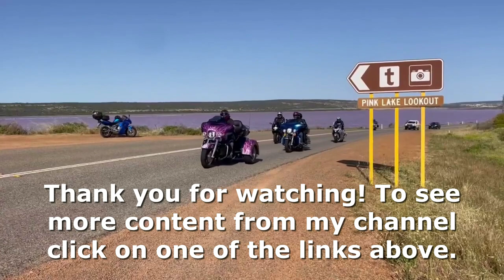Motorcycle road trip Australia Part 1 Kalbarri & A Pink Lake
It is motorcycle road trip time in Australia! The trip to Kalbarri with the GLOW (Gorgeous Ladies On Wheel) was everything I expected and more. On this first installment of the series, we made our way 618km from Perth to Kalbarri, and that included a small side trip to the Pink Lake in Port Gregory, WA. Yes, the lake really is bubble gum pink and one of the the coolest thing I have every seen. So come along on the ride and check out how amazing it was!

While you are here be sure to subscribe to my channel and click the bell to ensure you receive notifications of all the new content I am putting up on YouTube.

If this is not your first time... Welcome back! Your continued support of my channel means the world to me.

So until next time… Get out and ride, have fun, be safe, and catch you in the next video……

GoPro Hero8 Black
Motorcycle Helmet Mount
Handlebar Camera Mount
Sena 10c Pro Bluetooth Communication System
Sena 50s Bluetooth Communication System
iPhone 11
Ram X-Grip Phone Mount
Tripod Ring light
Purple Panda Mic
GoPro Meida Mod

Gear
Harley-Davidson Footwear Beechwood Boots
HWK Stella Women's Motorcycle Jacket
HWK Motorsports Dualsport Pants
Bilt Techno Protective CE Armor Removable Liner Mesh Jacket
Milwaukee Leather Women's Leather Jacket
Xelement Women's Black 'Braided' Leather Chaps

Camp Gear
Marmot Tents
Big Agnes Insulated Q-Core Deluxe Sleep Pad
Nemo Disco Sleeping Bag
TREKOLOGY Ultralight Inflating Travel/Camping Pillows
FlexTailGear Tiny Portable Air Pump
Yoga Mats
Folding Portable Camping Table
Tarp Cover
Wolfman Expedition Dry Duffle

Camp Kitchen
MSR Stove
MSR Fuel
Jet Boil Fry Pan
Seat to Summit Pot
Santoku Knife Set
The 'Ove' Glove
Sawyer Mini Water Filtration
Oder Proof Baggies
Water Reservoir
Igloo Cooler
Viking Bags

Vehicles featured/mentioned in these videos
2020 Harley-Davidson Road King
2018 Harley-Davidson Road King
2021 Toyota Land Cruiser Prado GXL 4x4

0:00 Motorcycle Road Trip Australia
0:19 On The Road With Glow
0:56 Perth To Jurien Bay
1:52 On To Geraldton
2:46 The Pink Lake
4:09 Into Kalbarri
4:36 Sunset At The Beach